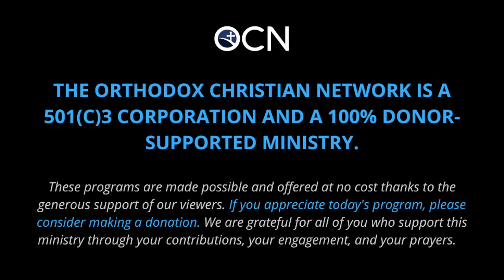Fr. Dn. John Gresham: African Saints and Black Christian History | TBAOE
In this episode of The Black American Orthodox Experience, Fr. Samuel speaks with Fr. Deacon John Gresham about his conversion to the Orthodox Church from a Baptist background and the importance of understanding both Black Church history in America and the historical contributions of Black and African individuals to the Historic Christian Church, including the lives of African Orthodox Saints.

Deacon John R. Gresham, Jr. is a native of King William County, VA and a graduate of Virginia State University.  He studied at the Virginia Union University School of theology and was the pastor of Trinity Baptist Church, West Point.  He converted to Orthodox Christianity in 2014 and completed the St. Stephen’s Certificate in Orthodox Theology from the Antiochian House of Studies in 2018.  The same year, John was Ordained to the Holy Diaconate by His Grace Bishop Thomas.

Deacon John serves at the Saint Basil the Great parish in Hampton, VA where he is also a Teen SOYO advisor.  He has served on the national board of the Fellowship of St. Moses the Black.  He is a Ranger at York River State Park in Williamsburg, teaches Early African Christianity for the Saint Athanasius Academy of Orthodox Theology and is the author of Become All Flame:  Lent with African Saints published by Park End Books.

Deacon and Shamassy Brenda have been married for 30 years and reside in West Point.

The Black American Orthodox Experience is a program focused on Orthodox missions in America—insights, challenges, and how we can reach (and are reaching) members of Black, Indigenous, and other communities with the Church of Jesus Christ. Our goal is to feature honest and informative conversations about what the Great Commission looks like in modern America within a historical and cultural context.